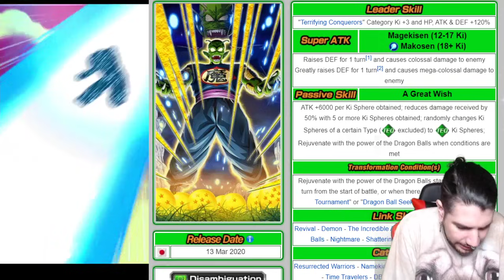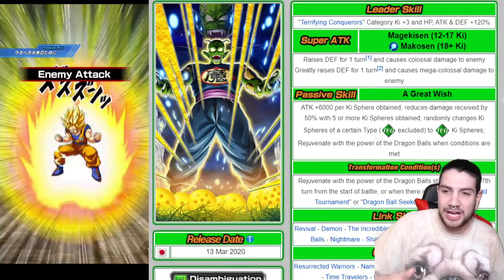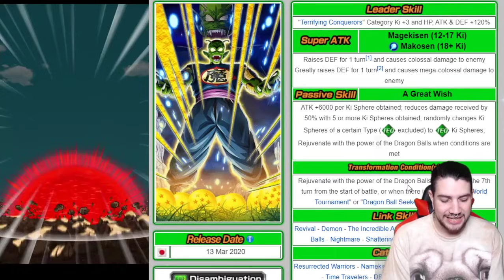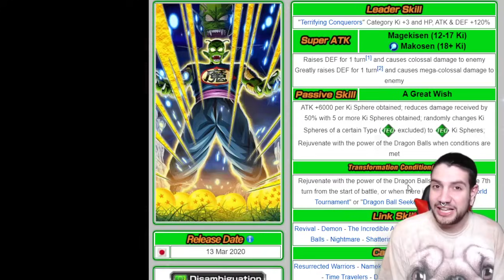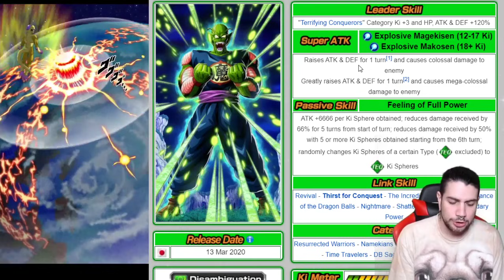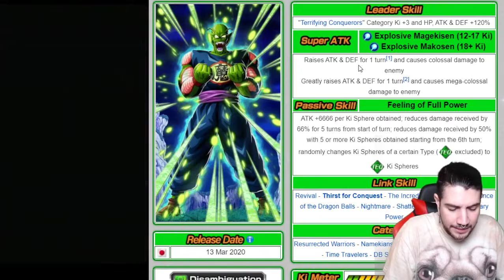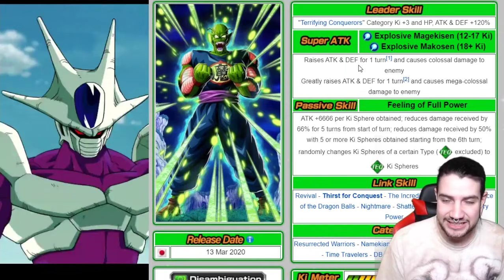NO ME ESPERABA ESTO! INCREIBLE DEMON KING PICCOLO LR | Dokkan Battle